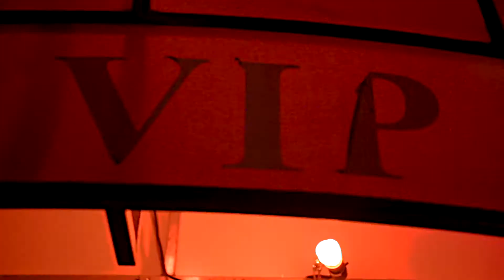Big Macky Ft. Lizzle - No Hook (Official Video)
Playground Entertainment Presents Big Macky & Lizzle "No Hook" Produced by: @ETOnDabeat